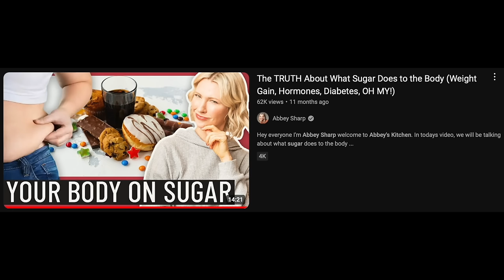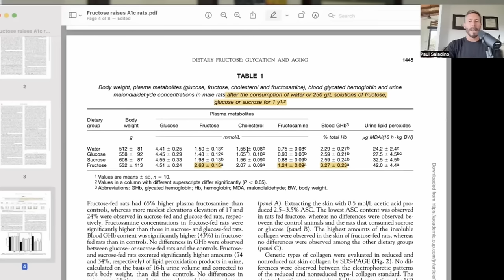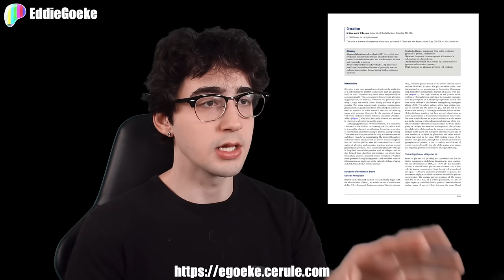"SUGAR Doesn't Cause DIABETES!" - Abbey Sharp, R.D. (@AbbeysKitchen) | Reaction | Ep. 61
In this episode, dietitian Abbey Sharp expounds upon what she believes to be the truth about insulin, sugar, and fat gain, as well as the root cause of diabetes. However, in doing so, she pseudo-sophisticates and obfuscates the reality of what the mechanisms are behind obesity, sugar consumption, and what diabetes even is in the first place. Enjoy!

— Ad-free content
— Uncensored content